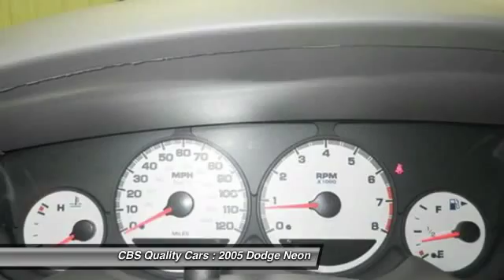2005 Dodge Neon Durham NC 155979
2005 Dodge Neon SXT - $7000

1331 S. Miami Blvd.

Make an Offer!!! Zoom Zoom Zoom! This fantastic SXT is just waiting to bring the right owner lots of joy and happiness with years of trouble-free use*** Less than 83k Miles* Includes a CARFAX buyback guarantee!! Optional equipment includes: Transmission: 4-Speed Automatic, Wheels: 15' x 6' Chrome Aluminum. Vehicle History Report is available for free on our Join us on FACEBOOK.com/CBSCars